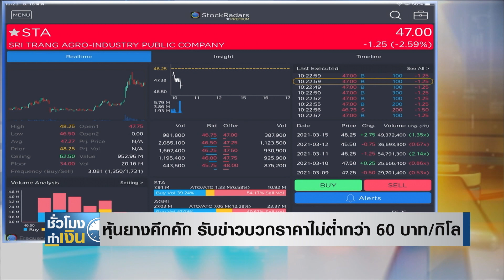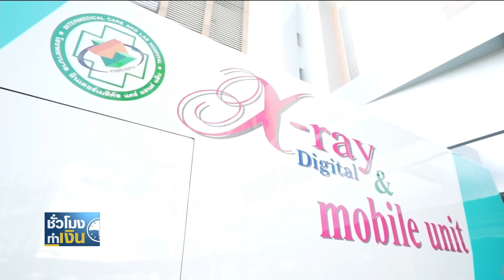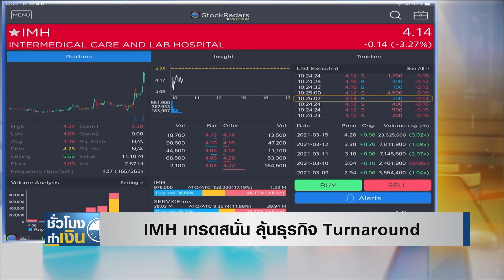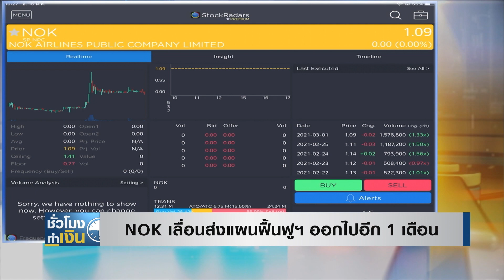หุ้นยางคึกคัก รับข่าวบวกราคาไม่ต่ำกว่า 60 บาท/กิโล I ชั่วโมงทำเงิน I 16-03-64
หุ้นยางคึกคัก รับข่าวบวกราคาไม่ต่ำกว่า 60 บาท/กิโล
-IMH เทรดสนั่น ลุ้นธุรกิจ Turnaround
-NOK เลื่อนส่งแผนฟื้นฟูฯ ออกไปอีก 1 เดือน